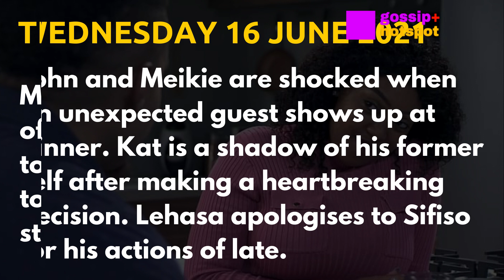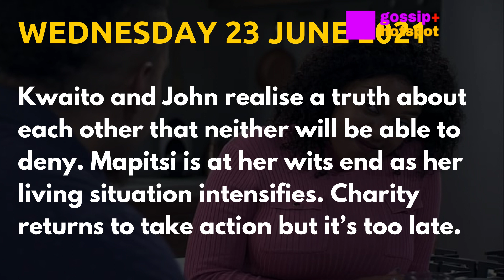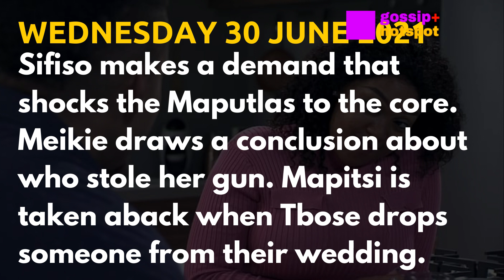Skeem Saam Pretty Is Pregnant With Lehasa's Child [Interesting]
Skeem Saam Pretty Is Pregnant With Lehasa's Child,
Skeem Saam Pretty Is Pregnant,
Pretty Skeem Saam Pregnant,

Pretty Is Pregnant With Lehasa’s Child. One has to give it up to the writers of SABC 1’s Skeem Saam for the stellar job that they’ve been doing. Over the last few weeks, the soapie has been delivering great storylines that have made it one of the most popular shows on South African television.
Following Pretty and Lehasa’s short-lived relationship that has broken so many hearts and cost Zamokuhle his job, Skeem Saam viewers are convinced that this is just the beginning.
Pretty has gone back home to Turfloop and still has to explain herself to boyfriend Kat and Lehasa is left confused as he thought they had something special going on. Fans think that more drama is yet to unfold as they are convinced that Pretty is pregnant with Lehasa’s baby – she just doesn’t know it yet. They took to Twitter to share their views.
Most fans would love for Lehasa to be a father. He always wanted to have a child with his late wife Zandile and even froze her eggs. Unfortunately, the medical facility that was keeping them carelessly lost them. In real life, Cedric Fourie (Lehasa) is an amazing father to his son. He can be seen on social media spending quality time with him. He does almost everything with him and for him. The two recently went out for lunch and they spoke about Cedric’s grandmother who passed away. It was a heartfelt father and son moment.
“It was a Long Island for me and mango juice for him. We had serious conversations about him not understanding why his teeth are coming out and now he doesn’t want to go to school cause he’s game has dropped. However, more serious issues were discussed about my late grandmother (from my dad’s side) and making him understand that she’s now an angel looking over us.
Actress Lerato Marabe, who plays Pretty on the show, tied the knot three months ago at a beautiful traditional wedding. The star was seen wearing traditional bridal wear accompanied by her family members. She has also been dating the same guy for the longest time and loves showing him off on social media. Since snaps and reports about her wedding in March surfaced, Lerato had not commented on it as with most celebs when it comes to their private affairs.